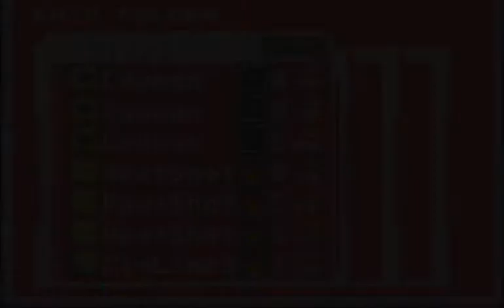Megaman Battle Network 4 Parte 32 Undernet Parte 1